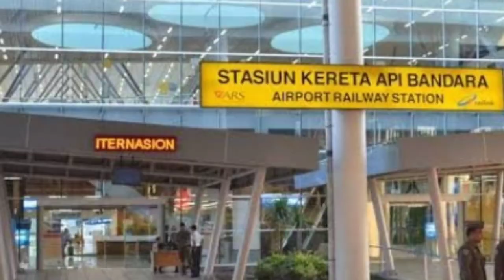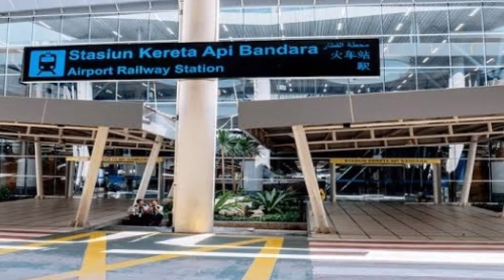Sejarah Bandar Udara Internasional Kualanamu Medan - Sumatera Utara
==DENGAN CARA :
Untuk Berlanganan Semua Video Baru Dari
( Jaju News )